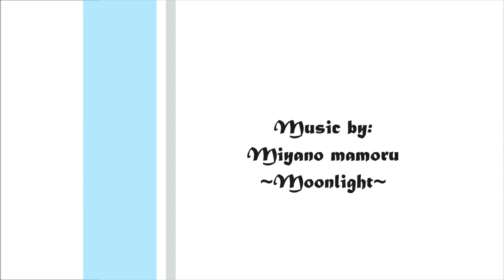utau no prince sama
cuanto me gusta este anime? pues ...MUCHOOOO!